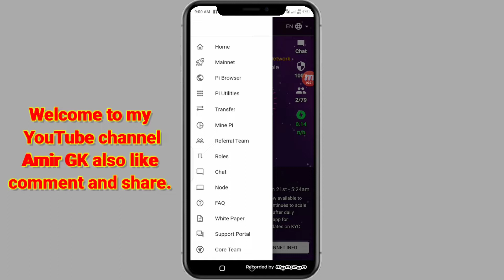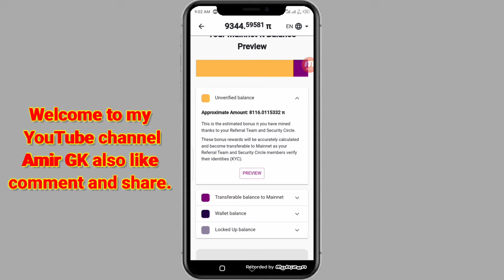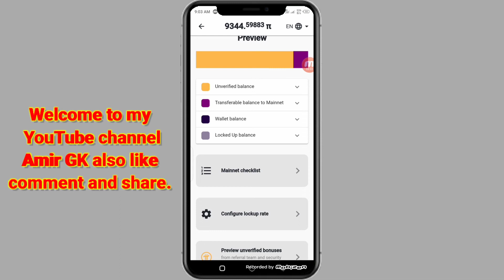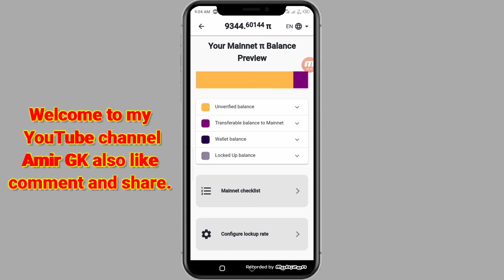Pi Network Mainnet Amount|| Pi Network Mainnet Balanced in Pi Wallet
Pi Network New Update Mainnet amount and mainnet balance.